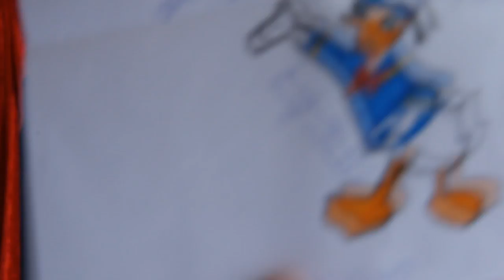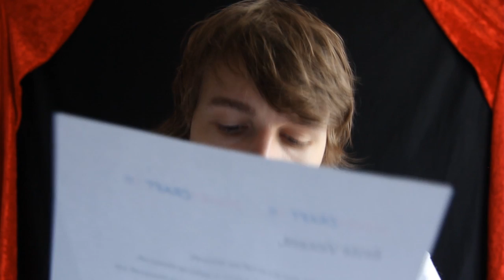DISNEYCRAFT FANS! - FANMAIL #24